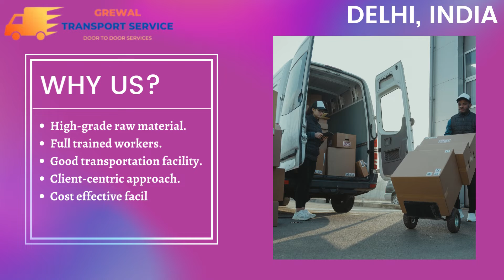Transport services from Delhi to Kolkata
Grewal transport service
Address: -Daultabad, Sector 105, Gurugram, Haryana 122006